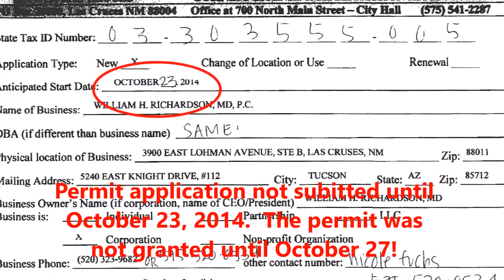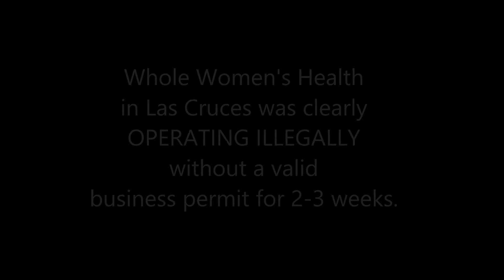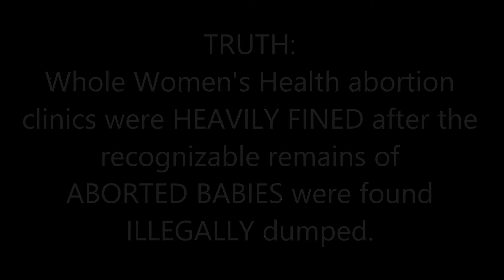Evidence Las Cruces, NM abortion facility was operating illegally without a permit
Call made Oct. 16, 2014: Abortion clinic operated ILLEGALLY! Whole Women's Health was OPEN and taking surgical abortion appointments.  However, its abortionist, William H. Richardson did not obtain a business permit until Oct. 27, 2014.